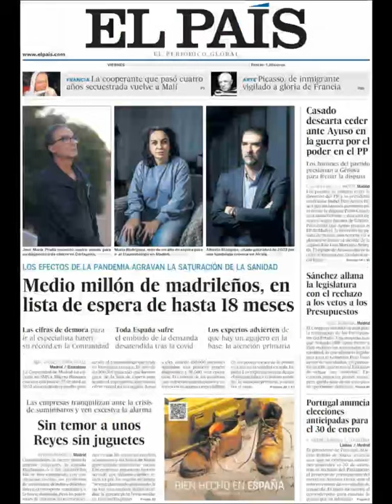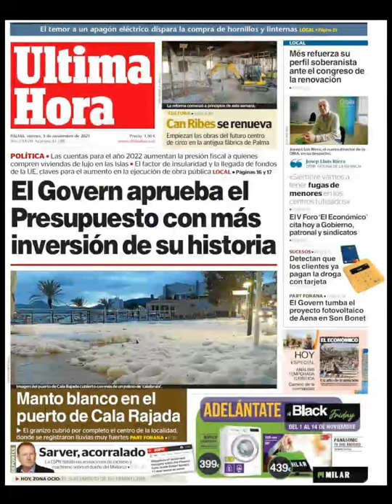Noticias Viernes 5 Noviembre 2021 Titulares Portadas Diarios Periódicos España Spain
Principales Titulares de Noticias en Portadas Diarios Periódicos Españoles del Viernes 5 de Noviembre de 2021 ¿Que le Parecio este día?